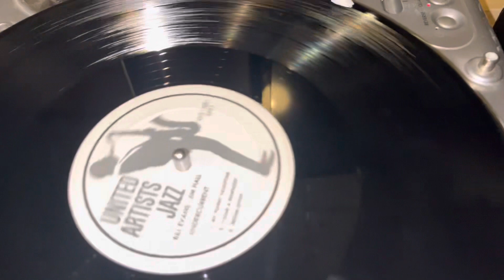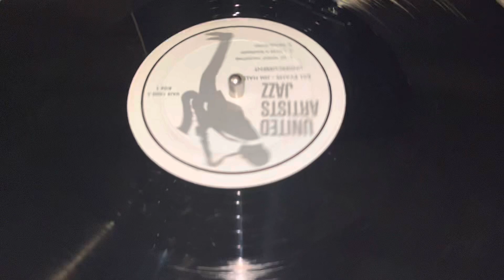Bill Evans, Jim Hall, undercurrent LP. play test of “GOOD” copy